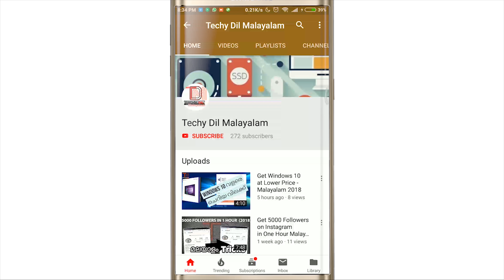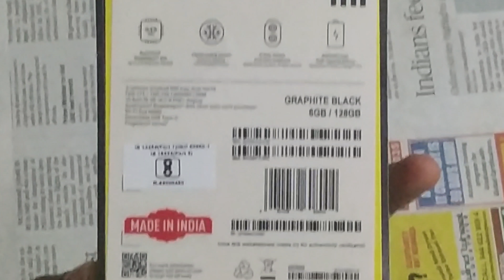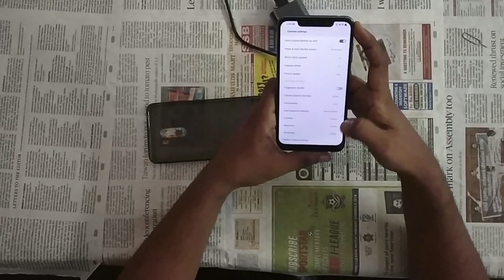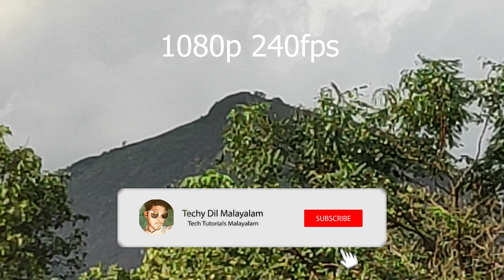Poco F1 - Malayalam Review Specs and Camera Samples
POCO ഫോണിൽ ആദ്യ ഫോണാണ് F1. ഒരു സാധാരണ Xiaomi ഫോണിന്റെ സാരാംശം ഇതിലുണ്ട്. Qualcomm Snapdragon 845 വളരെ ശക്തമായ പ്രോസസ്സറാണ്,
POCO  വളരെ കുറഞ്ഞ വിലയും.